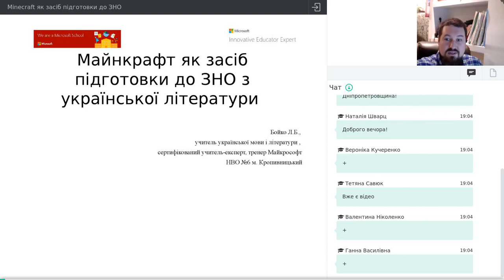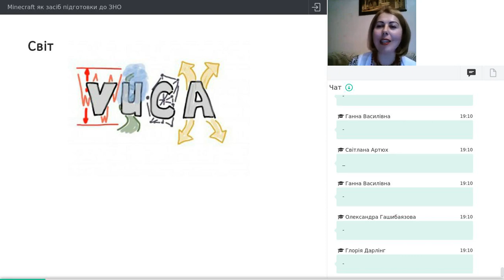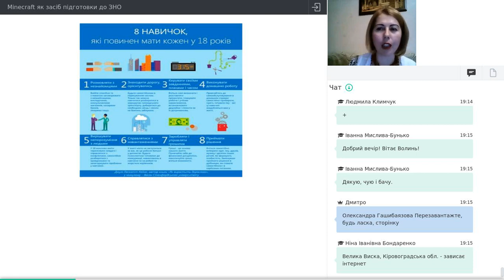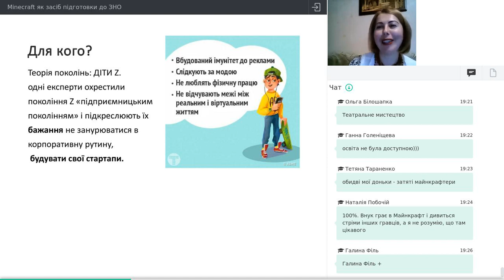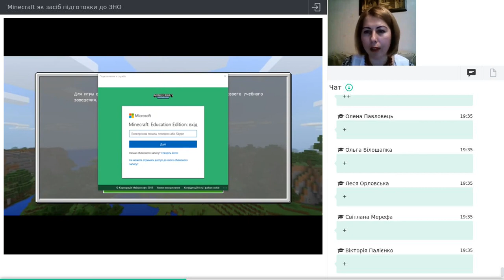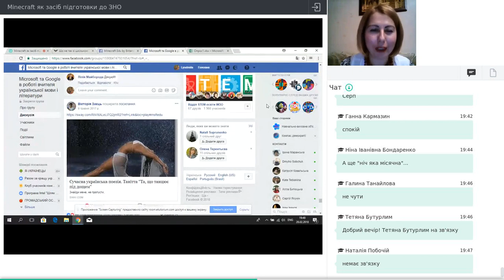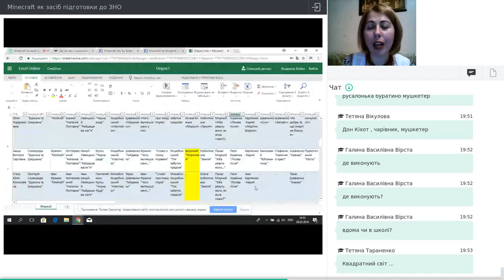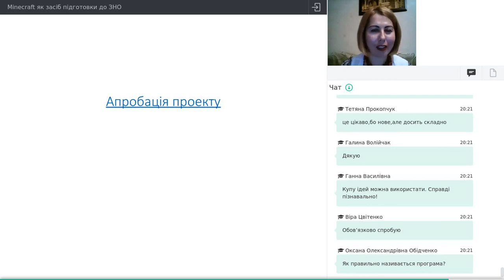Minecraft як засіб підготовки до ЗНО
Автор: Людмила Бойко